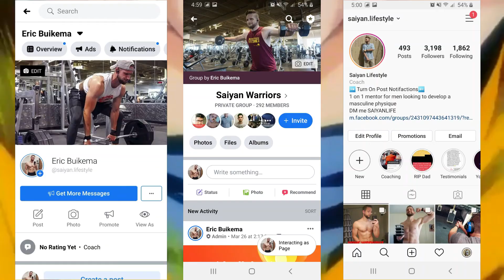LIFE CHANGING Fitness Hacks (Start GROWING Today)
We all want to get into the greatest shape of our lives, right?

Well... just going to the gym won't be good enough and will leave you wanting more progress but not getting the progress you want.

Today's video is all about fitness hacks which will help you start growing today. They are life changing because fitness is life-changing.

Join a group of like-minded men:
Saiyan Warriors

Hi, my name is Eric of Saiyan Lifestyle. This channel’s mission is to help men achieve a lifestyle truly worthy of calling themselves a Saiyan. It is dedicated to those guys that don’t want to live just any average lifestyle, and they have an immense desire for so much more because they know that they are meant to live an incredible life and they deserve it. And just like Goku did so many times in the Dragon Ball series, we want to continually push ourselves to be better and to never settle for less than our best.

To all my Saiyans out there, KEEP KICKING ASS